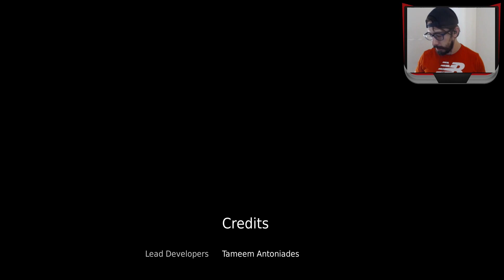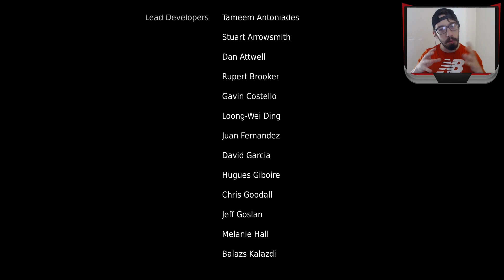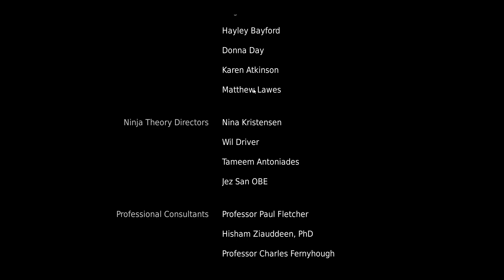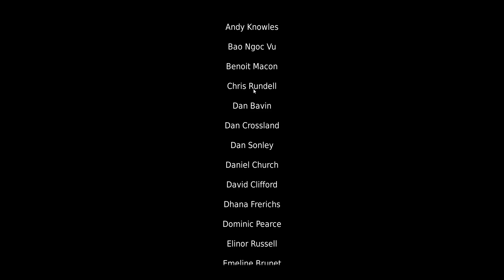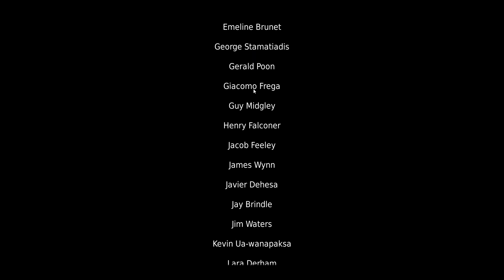Hellblade: Senua's Sacrifice Türkçe Final